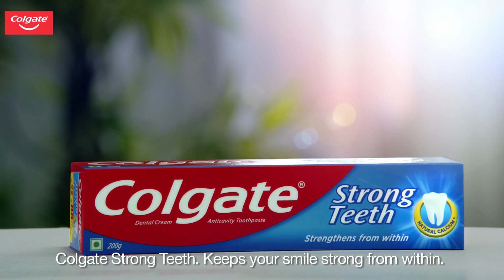Colgate Strong Teeth - Andar se strong - Deepika Padukone (6+30s) - Bengali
Mera Colgate!

Peek into Deepika's Andar se strong story with Colgate.